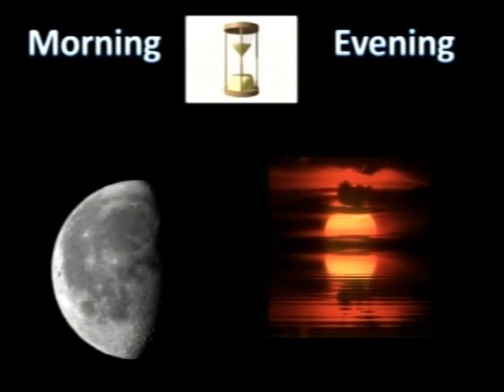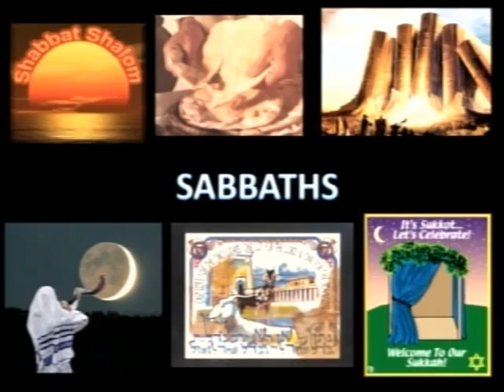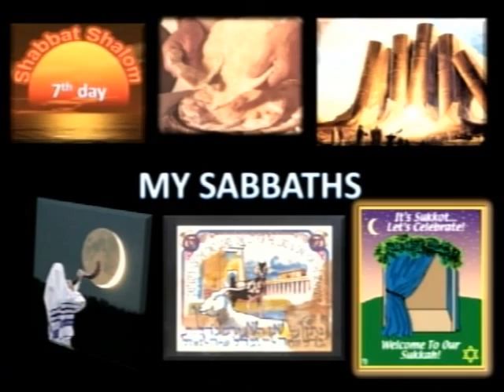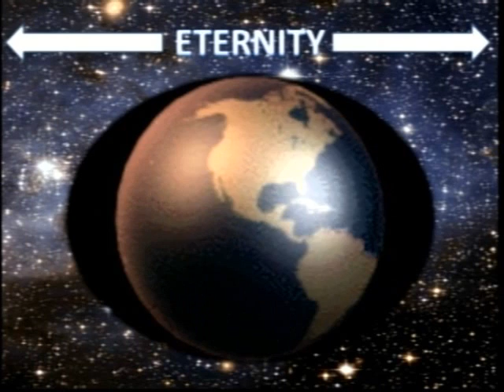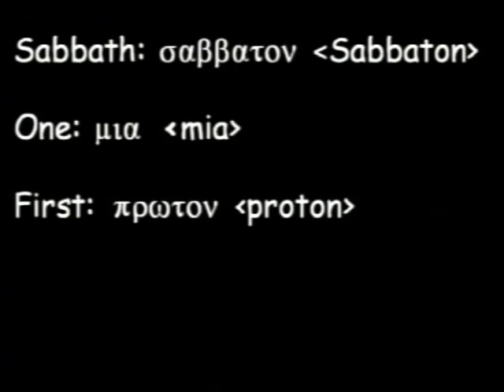April 4, 2011: Yeshua Our Cornerstone-Torah Through The Gospels, Acts & The Epistles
Session 19
Feast of Shabbat

Isaiah 58:10 If you extend your soul to the hungry And
satisfy the afflicted soul, Then your light shall dawn in
the darkness, And your darkness shall be as the noonday.
The LORD will guide you continually, And satisfy your
soul in drought, And strengthen your bones;

You shall be like a watered garden, And like a spring of
water, whose waters do not fail. Those from among you
Shall build the old waste places; You shall raise up the
foundations of many generations; And you shall be
called the Repairer of the Breach, The Restorer of Streets
to Dwell In.

"If you turn away your foot from the Sabbath, From
doing your pleasure on My holy day, And call the
Sabbath a delight, The holy day of the LORD honorable,
And shall honor Him, not doing your own ways, Nor
finding your own pleasure, Nor speaking your own
words, Then you shall delight yourself in the LORD;
And I will cause you to ride on the high hills of the earth,
And feed you with the heritage of Jacob your father. The
mouth of the LORD has spoken."